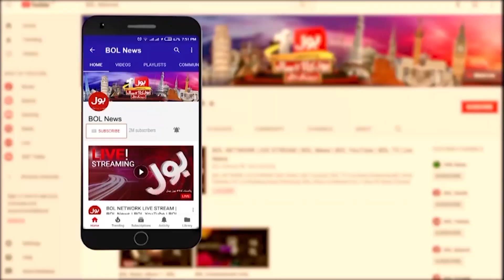Shehbaz Sharif Meet Jahangir Tareen | Lahore Model Town Meeting Inside Story | BOLO JANAB